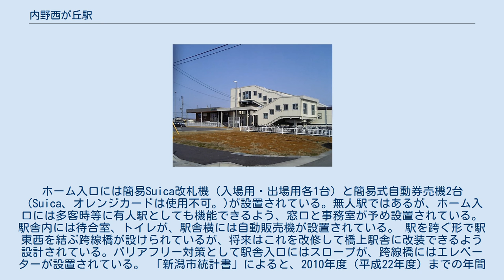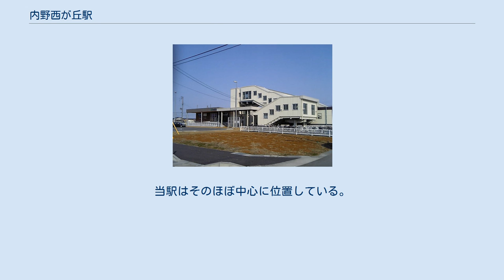内野西が丘駅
内野西が丘駅（うちのにしがおかえき）は、新潟県新潟市西区内野西が丘2丁目にある、東日本旅客鉄道（JR東日本）越後線の駅である。
 現在造成が進められている住宅地「パレットタウン西新潟」の開発事業の一環として開設された。
 内野西が丘駅周辺は1970年代の福対協平和台団地の開発などから急速に宅地化が進み、また1975年には新潟西高校が開校、4年後に内野小学校から分離した西内野小学校の開校など、現在に至るまで人口が増加し続けている。
しかしこの地区は、越後線が近くを通っているにもかかわらず、公共交通機関は新潟交通の路線バスだけしかなく、周辺住民は長年に亘って新潟市や国鉄・JR東日本新潟支社に対して新駅の設置を要望してきたものの、なかなか実現に至らなかった。
 しかし1990年代後半、新潟西高校の東側にある水田を宅地として開発することが決まり、これに合わせて新駅の設置についても改めて検討がなされることとなった。
2000年5月17日、内野西土地区画整理組合（当時は同組合設立準備委員会）が、新駅設置の要望書をJR新潟支社に提出。
その後新駅設置についての手続きが進められた。
2004年2月6日、同組合が駅舎・駅前広場の建設費を負担する条件で新駅設置の施工協定が締結され、順次工事に着手。
一般公募により、駅名「内野西が丘」が4月16日に決定した。
駅名決定までの仮称は「西高校前」であった。
 古くから新潟市の西の中心地として繁栄した内野の西に位置するほか、「丘」にはニュータウンの明るいイメージがあることから、これらを組み合わせた駅名が選ばれた。
 なお、西側の新潟県道2号新潟寺泊線沿いの住宅地は新潟砂丘の上に位置しているものの、当駅の施設や当駅開業とともに整備された新興住宅地は水田を埋め立てて造成された標高1-2 mほどの低地にある。
線路西側に面してホームが設けられている。
 新潟駅管理の無人駅となっている。
ホーム入口には簡易Suica改札機（入場用・出場用各1台）と簡易式自動券売機2台（Suica、オレンジカードは使用不可。)が設置されている。無人駅ではあるが、ホーム入口には多客時等に有人駅としても機能できるよう、窓口と事務室が予め設置されている。 駅舎内には待合室、トイレが、駅舎横には自動販売機が設置されている。 駅を跨ぐ形で駅東西を結ぶ跨線橋が設けられているが、将来はこれを改修して橋上駅舎に改装できるよう設計されている。バリアフリー対策として駅舎入口にはスロープが、跨線橋にはエレベーターが設置されている。 「新潟市統計書」によると、2010年度（平成22年度）までの年間乗車人員の推移は以下のとおりである。
 無人駅については、発券データが正確に計上されないとして、2011年度（平成23年度）以降の乗車人員データが非公表となった。
 上記の通り、駅周辺は約600区画を擁する住宅地「パレットタウン西新潟」。
当駅はそのほぼ中心に位置している。